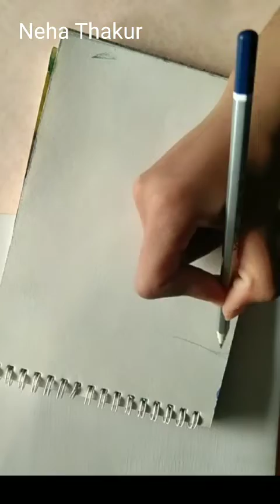artist water colour tubes drawing How to make painting 🎨🖌️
Hey guys. °°°°°°°°°°°°
 [ Youtube chennal ].
_______ This is chennal amazing drawing and sketch.
drawing

Neha Thakur 😇😇

friends how are you all.

or mere long video dalte per mere jayada view nhi ate to ap long video per bhi support karte raho ..
or video ko Full watch karna

 or

aur agar aap ko meri video acchi Lage to please mere channel ko subscribe karke aap meri sari video dekh sakte ho aur UN sabhi per bhi like kar na mat bhulna.

maine comments box bhi on kar rakha hai.
agar aap ko meri video acchi lagi to please comments karnA mat bhulna .
me apko kuch  link de.rahi hu.
aap unsabhi ko bhi like kardena .

A m giving some link this.

[ { Pastel Colour.} ]  🖍️🖍️

..…. 😊. my channel ♥️

Maine. Kuchh link  Sab Ko de di hai Ab subcribe karna mat bulna  please Mere  channel ko subscribe nahin kar rakha hai to  aapane mere channel ko  nhi kar rakha he to please kardo subscribe .

{ Basic information }
drawing the art or technique of producing  images on a surface , usually paper , by means mark , usually off ink , graphite , chalk , charcoal , or crayon 🖍️.

applies to all graphic art and techniques that are characterized by An emphasis on
for form or shape rather  than mass and colour , as painting . .

painting is defined as the process of applying paint , or another medium to a solid surface - usually a Canvas . pants or other forms or colour are commonly applied to using a paint brush .In the art world , the term "painting "is used to describe both the act of painting and the resulting artwork created by the action .

                        ••   :::::::::::::: Support me ::::::::::::::: ••